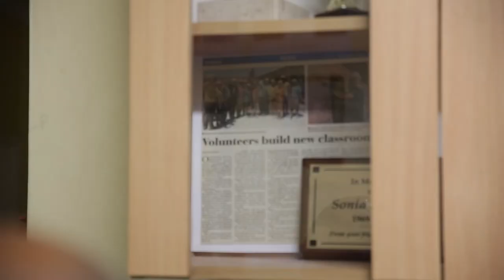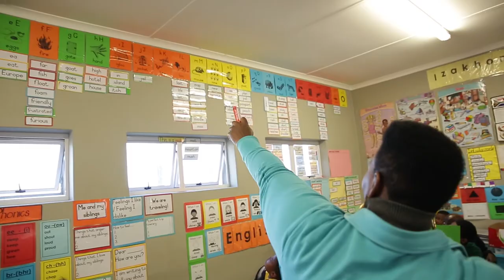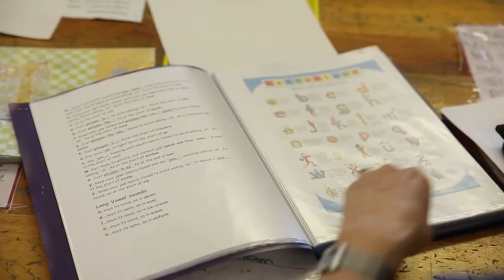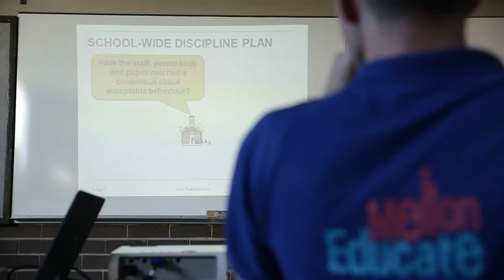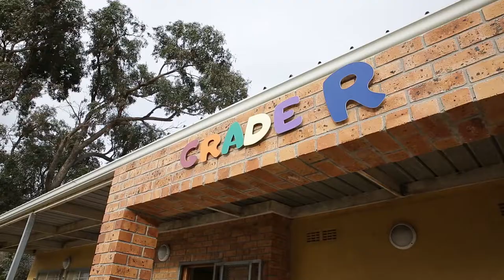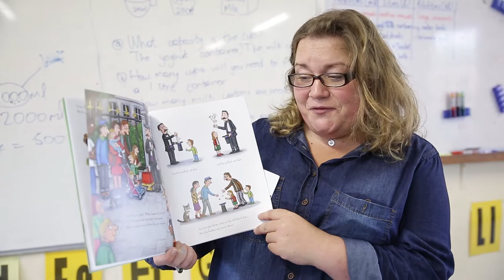Mellon Educate Teaching Blitz 2017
Feature short film documenting Mellon Educate's inaugural volunteer teaching blitz in South Africa.